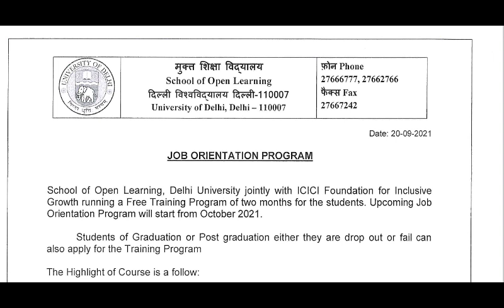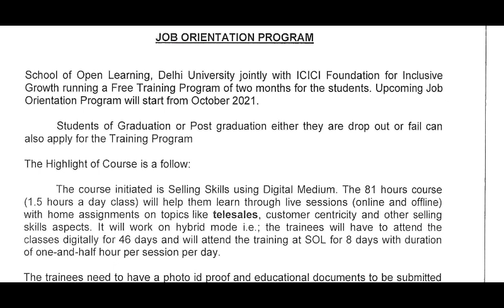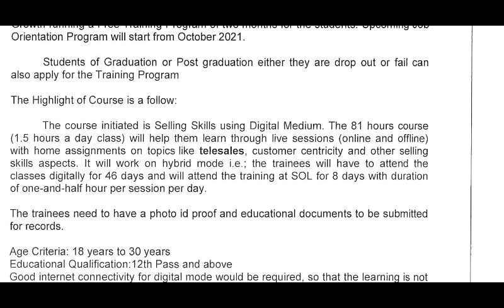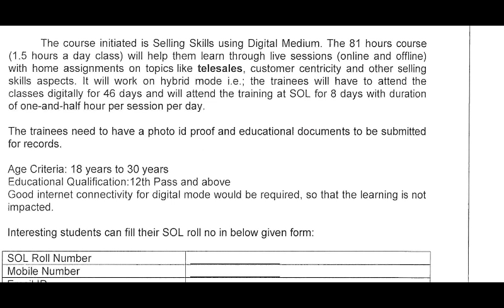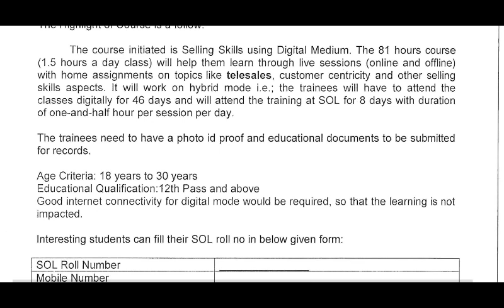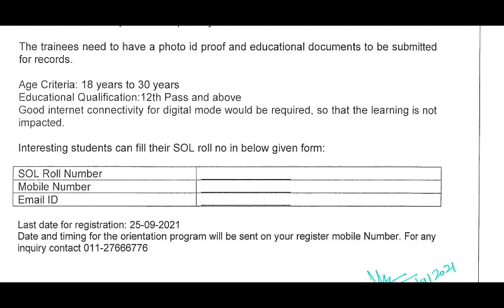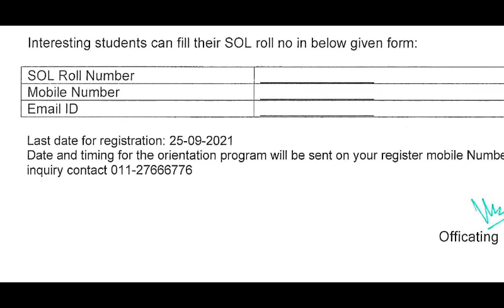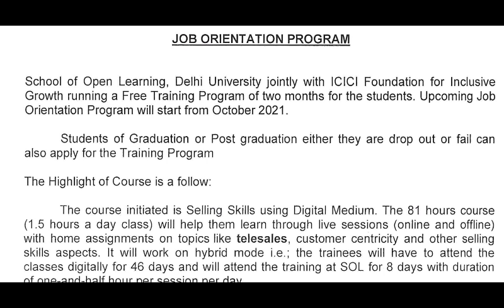DU SOL JOB ORIENTATION PROGRAM | SOL देगा Student's को ICICI बैंक में Job करने का मोका | ICICI Bank